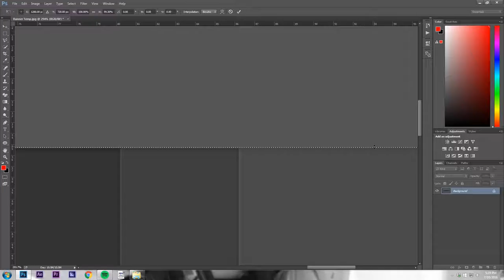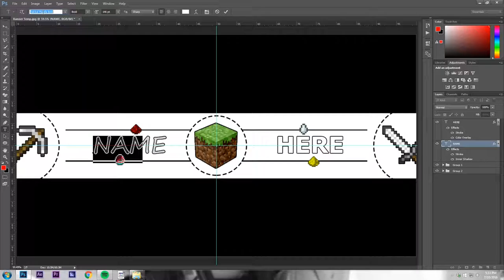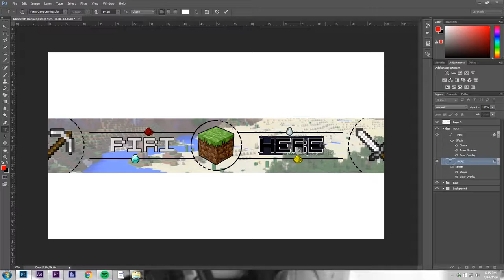Minecraft Banner Template (speed art) I FREE DOWNLOAD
How are you sexy people doing? :D
In today's video I made a minecraft themed banner for you and this is me creating it :D
The banner design is owned by Piri